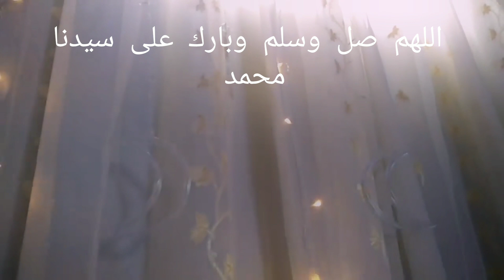روتين تحضير سفرة إفطار أول يوم برمضان 🌛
حلا السوريه 🥰

تحضير سفرة الإفطار